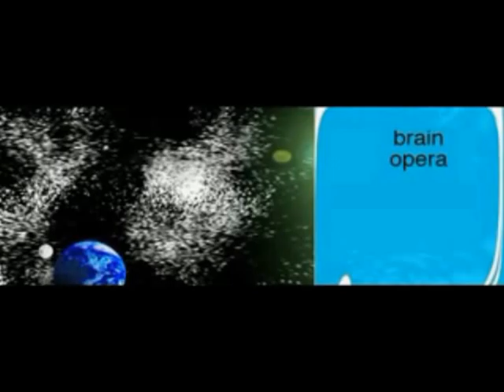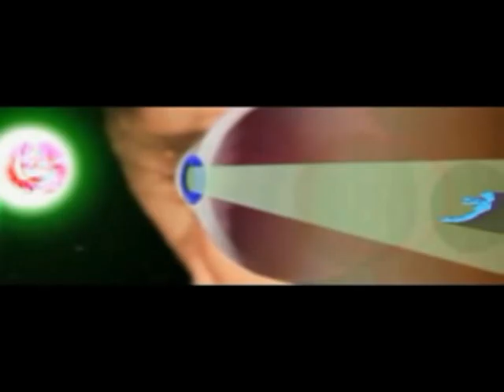BRAIN OPERA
A short project that I made for a class.  The assignment was to create a series of still images, and animate them, using a certain number of different transitions, to tell a story.

As for the story?  Any "explanation" would actually just be a blow-by-blow description, and what you think is happening is probaby just that and nothing more.

"Brain Opera" is a title I stole from the Who.  It was a rejected title for the rock opera 'Tommy'.

(c)2007